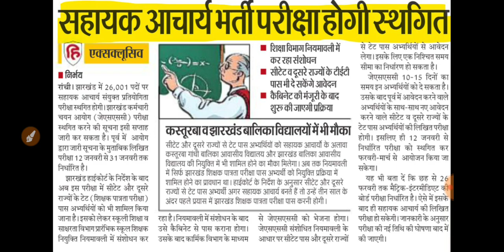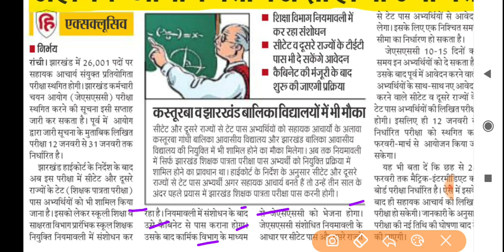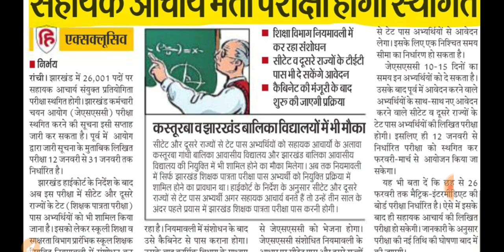सहायक आचार्य (शिक्षक) भर्ती परीक्षा होगी स्थगित| जाने कब से शुरू होगी दुबारा आवेदन प्रक्रिया